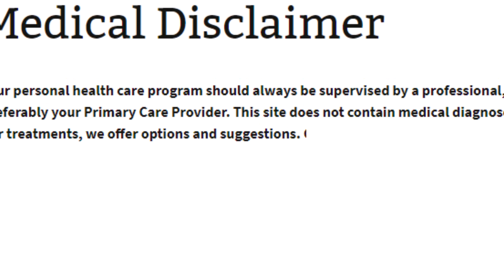Diplopia/ Double Vision